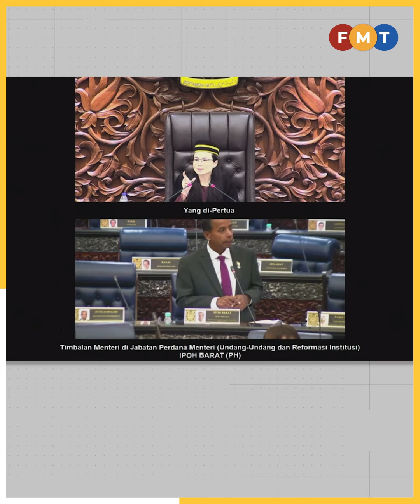Dewan kecoh Shahidan dakwa DAP nak tutup Kemas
Dewan Rakyat kecoh apabila Shahidan Kassim (PN-Arau) mendakwa DAP mahu menutup Jabatan Kemajuan Masyarakat (Kemas).